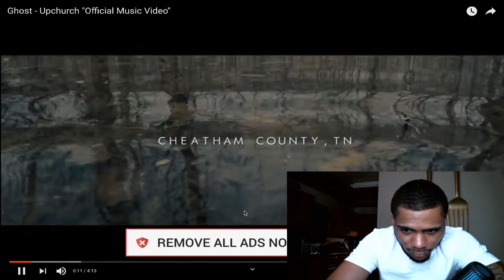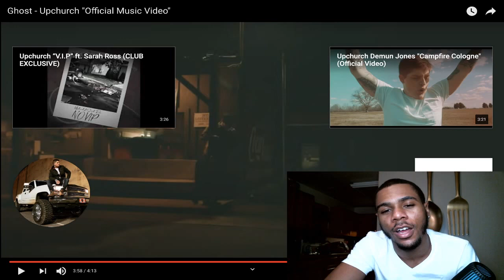GHOST - UPCHURCH | REACTION